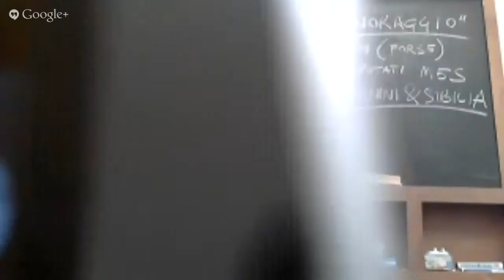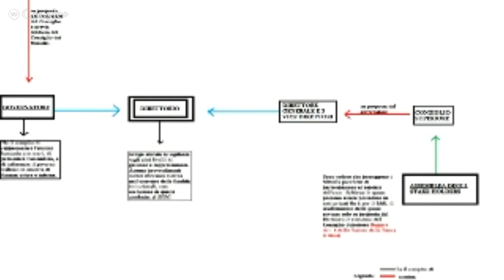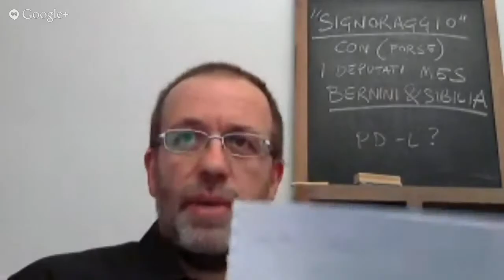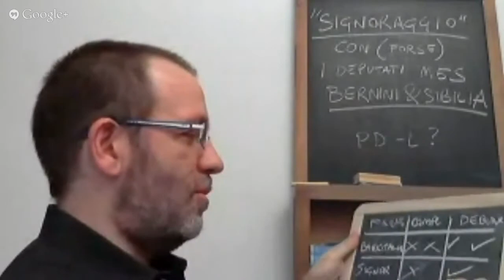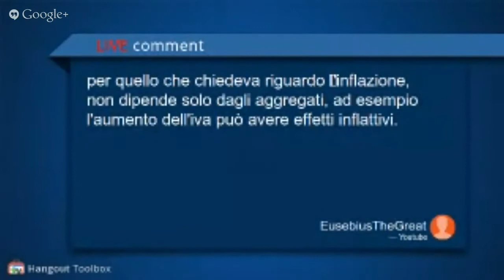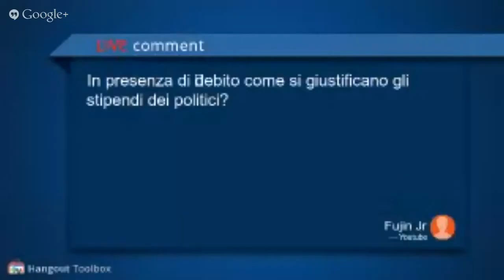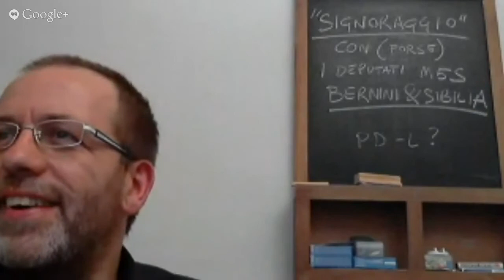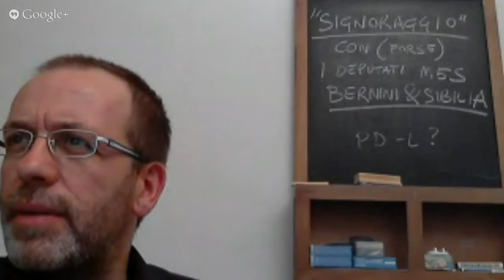Signoraggio LIVE! Con (forse) i deputati M5S Bernini & Sibilia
Dopo pressanti inviti a confrontarsi sul tema del "signoraggio bancario" e della natura della Banca d'Italia, i due deputati M5S Bernini e Sibilia hanno accettato l'invito. Dopo due settimane, però, in nome dell'uguaglianza tra loro "cittadini" e me "cittadino" e non potendo prorogare oltre altri progetti, ho fissato comunque una diretta.
Avranno accettato l'invito? Si saranno confrontati per chiarire le idee ai cittadini?
*** SPOILER *** No, i deputati non si sono presentati.
* NOTA * A causa delle nuove politiche di Google/YouTube, il LIVE è stato trasmesso e registrato su un altro canale, collegato all'account Google+. Mi scuso per il disagio.